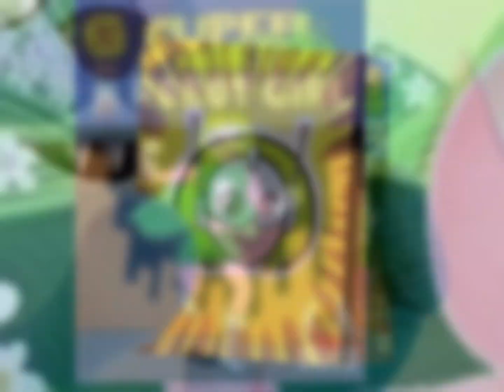(13+) My Mini Version of Yo Gabba Gabba #17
In this mini version, we have the full short of the Super Martian Robot Girl comic, “Where’s My Mama?”. Now unlike how it was featured in Happy, Foofa reads the comic instead of Toodee. I personally think this comic would’ve been better for Foofa to read because she’s obviously Pink and after all, the comic does have pink characters in it. Anywho, I think I like the characters I chose to be in this version so I might release a full video of this soon.

Random Anti-YT Kids Word:
Shitdick